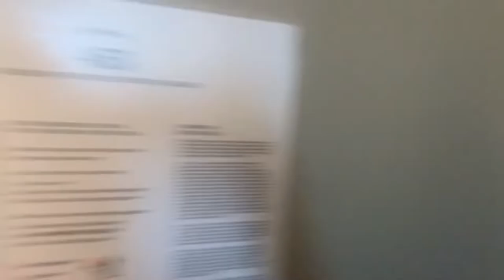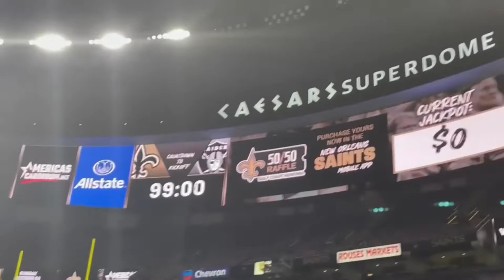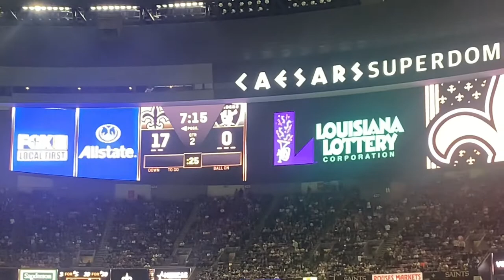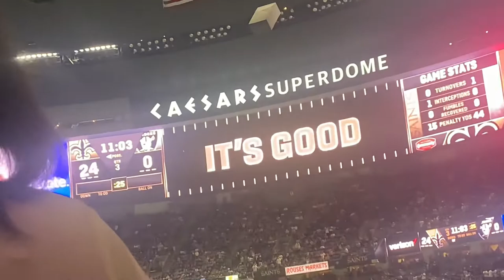Weekend Vlog: JSU VS SU Tailgate, Saints VS Raiders Game in NOLA, Lil’ Sister’s Birthday & More!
ʜᴇʏ ᴍʏ ʙʀᴀᴛꜱ ! 🎀 ᴛʜᴀɴᴋ ʏᴏᴜ ꜱᴏ ᴍᴜᴄʜ ꜰᴏʀ ᴡᴀᴛᴄʜɪɴɢ ᴛᴏᴅᴀʏ’ꜱ ᴠɪᴅᴇᴏ. ᴅᴏɴ’ᴛ ꜰᴏʀɢᴇᴛ ᴛᴏ ꜱᴜʙꜱᴄʀɪʙᴇ & ꜱʜᴀʀᴇ ᴍʏ ᴄʜᴀɴɴᴇʟ ! 🤍